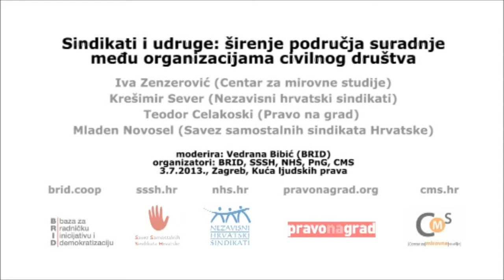Sindikati i udruge: širenje područja suradnje /// uvod: Vedrana Bibić (BRID) ||| 3.7.2013.